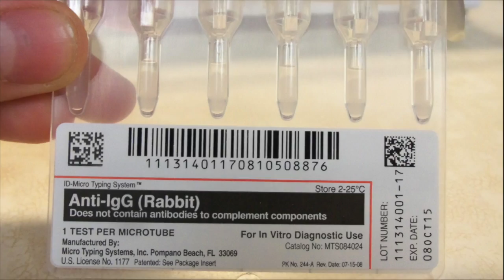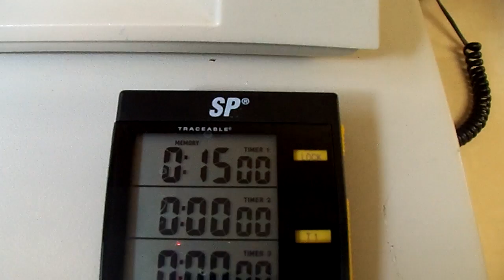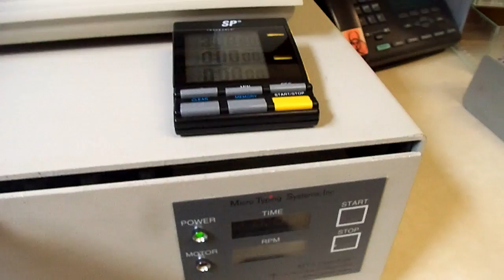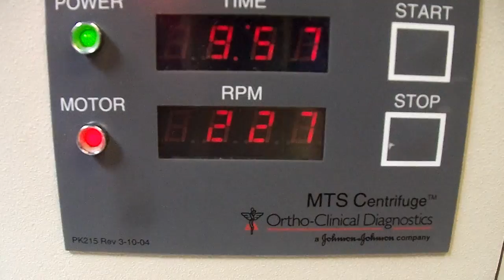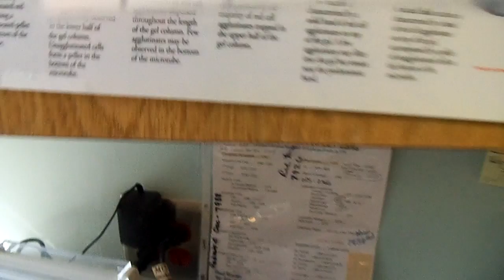Gel Method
This video is about Gel Method.  At our hospital we only have gel cards for performing an antibody screen.
* Our pipette is set to 25ul. 1 squirt = 25ul.  2 squirts = 50ul or 1 drop. 4 squirts = 100ul or 2 drops.